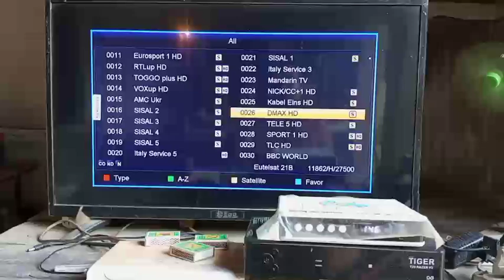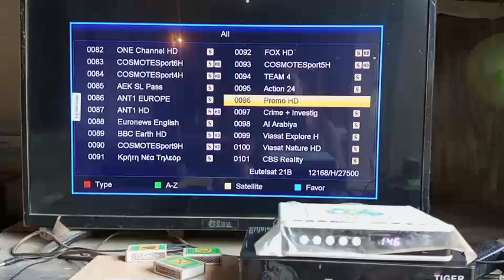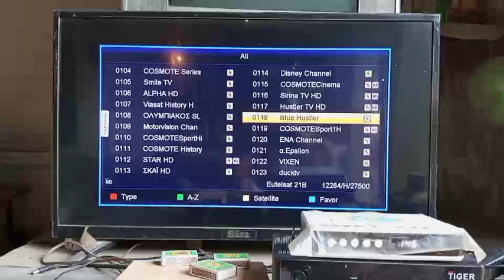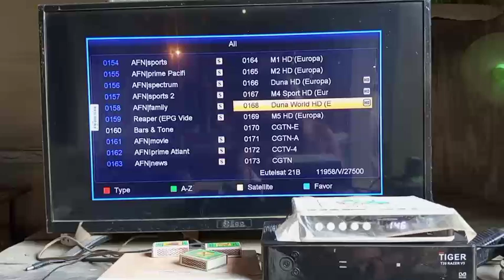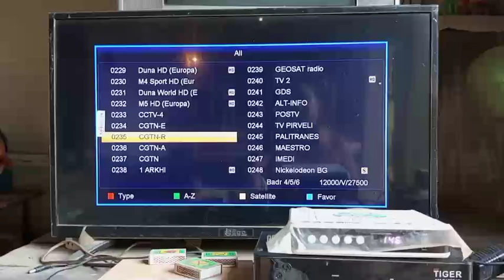o wale chaenal yahan dekhe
एक सस्ता और जबरदस्त टर्नर वाला सेटअप बॉक्स 4K का टक्कर लेने में

6 फीट फाइबर डिश की रिपेयरिंग कैसे करें और मात्र ₹200 में स्टैंड कैसे बनाएं बंबू का

ananddthsatellite

trukset 42est ki vidios se dish antina kaese set karen

express 80e strong tp, 4 feet on setting nss6 95e say express 80e, nss6 95e dish setting, nss6 95e to express 80e setting, express 80e dish setting on 4feet from nss6 95e, how to set express 80e,

sattelite trackers
jk dish info